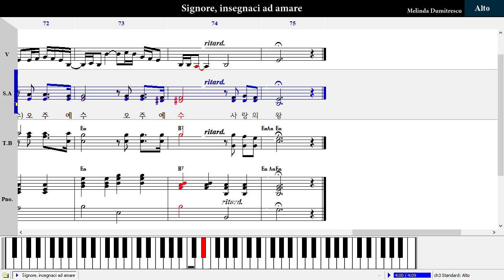사랑하게 하소서(Signore, insegnaci ad amare) - 알토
사랑하게 하소서(Signore, insegnaci ad amare)
Composed by Melinda Dumitrescu

사순시기 특송
알토 파트 연습